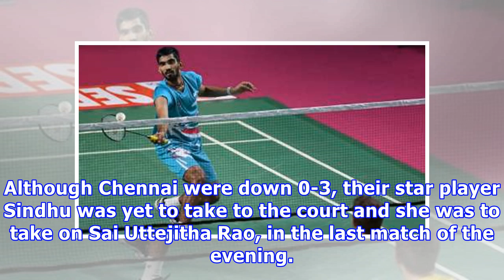Pbl: kidambi srikanth, p kashyap help awadhe warriors shock chennai smashers | latest news & update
Pbl: kidambi srikanth, p kashyap help awadhe warriors shock chennai smashers | latest news & updates at daily news & analysis
Awadhe Warriors overcame the last-minute pullout of star player Saina Nehwal owing to an injury, as they stunned defending champions Chennai Smashers in the Premier Badminton League (PBL) opener on Saturday. Awadhe won both their men's singles and mixed doubles to take an unassailable 3-0 lead (4-0 on points) in the five-match duel at the Karmabir Nabin Chandra Bordoloi Indoor Stadium. World No. 3 Kidambi Srikanth downed Frenchman Brice Leverdez 15-12, 15-14 to build upon the successes of Parupa...